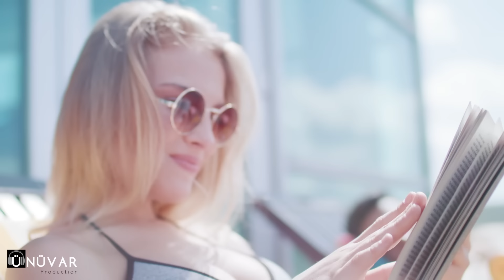Cüneyt Tek - Dön Ne Olur (Official Music Video)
Eylül ayının şanına yakışır sonbaharın en hüzünlü parçalarından, Tüm Dijital Platformlardan Dinleyebilir ve Satın Alabilirsiniz.. keyifli dinlemeler.

Sözler:
Dön Ne olur acıyor kalbimin her bir yeri
Yaz bu sözü dönersen
Bir daha üzmem

Keşke bitti deseydin
Bitirip de gitseydin
Hem benim hem de kendinin
Günahına girdin

Vicdanın hiç susar mı
Herşey apaçık ortada
Bundan böyle güneş doğar mı
Mutluluk olmaz ahla

Sanıyormusun şimdi
Yüzün gülecek kalacak ahım
Ben de senin gibi bir annenin evladıyım
Bir daha düşün

Yaz bu sözü dönersen bir  daha üzmem
Çok özledim sızlıyor kalbimin ince teli
Söz sana söz dönersen bir yere gitmem

Gözümdeki her Damla yaş
İçimdeki bitmeyen bu yıkım
Bu ayrılık beni de yakacak
Ama en çok sen yanacaksın.